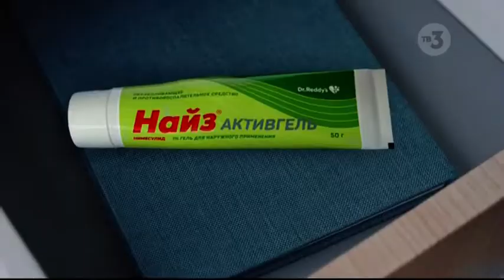Рекламный блок и межпрограммка (ТВ-3, 02.07.2022)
Источник: Собственная запись через IP-TV Player
Вот такая реклама в июле сейчас.